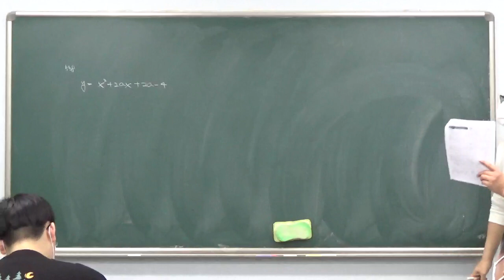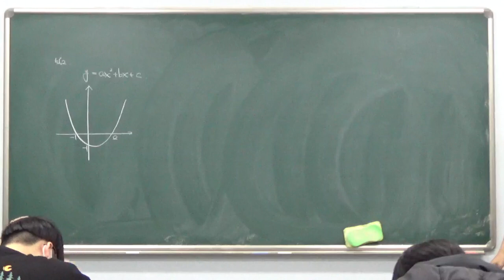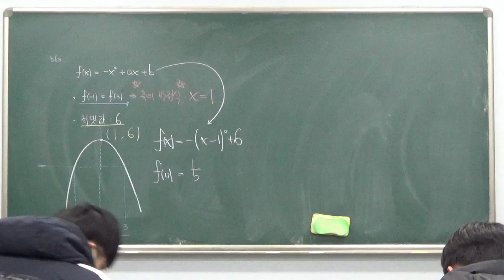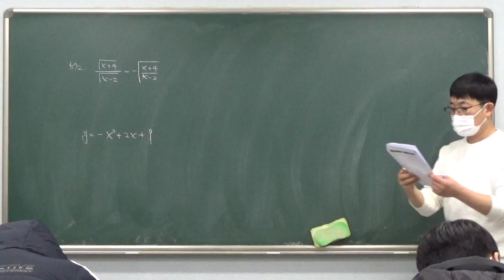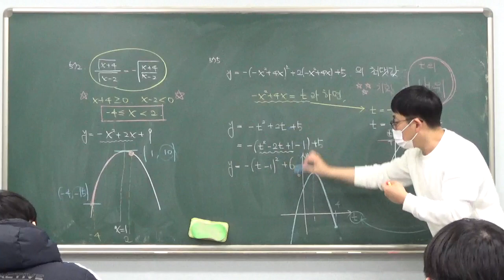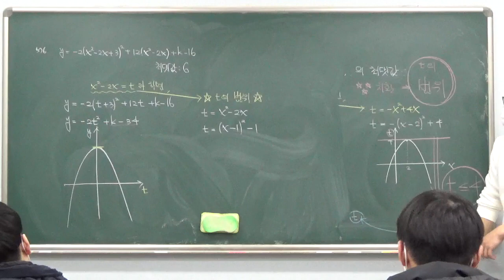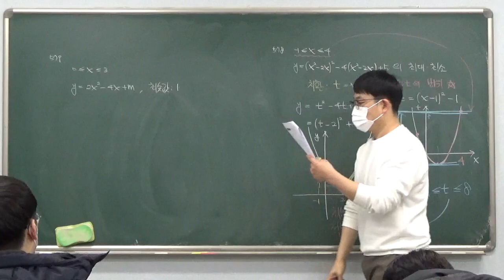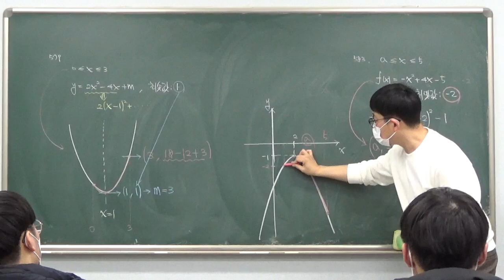고1 - 2반 저녁수업 1월 20일 금요일 신동규선생님